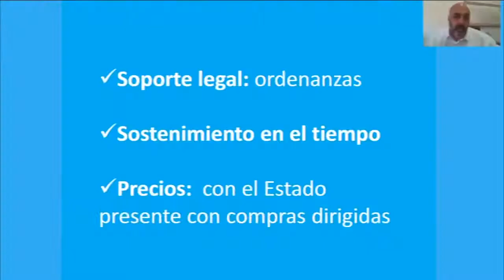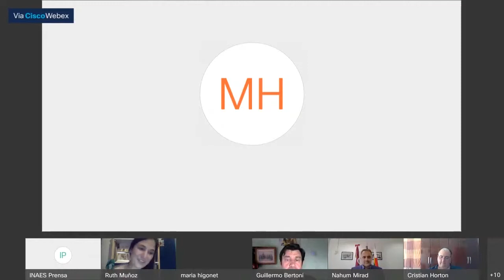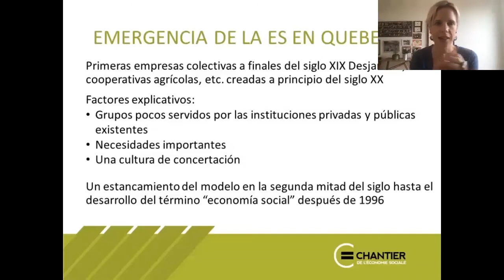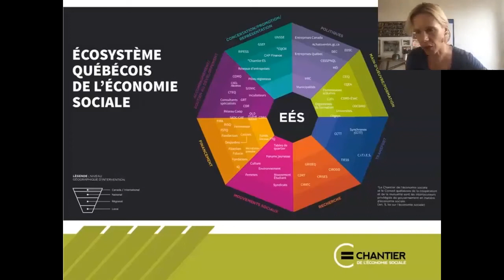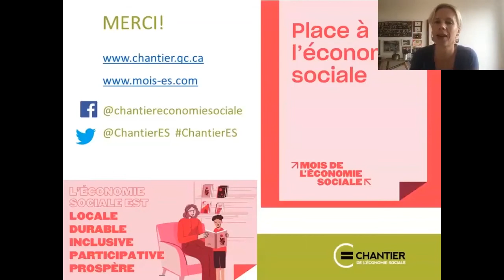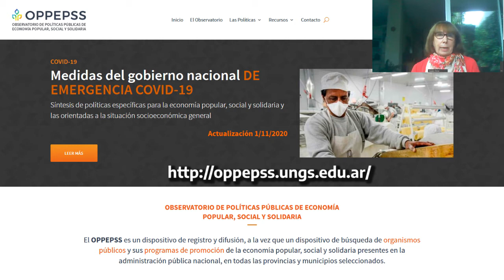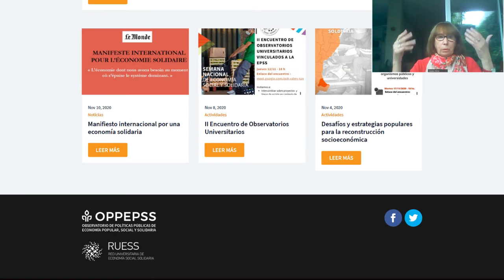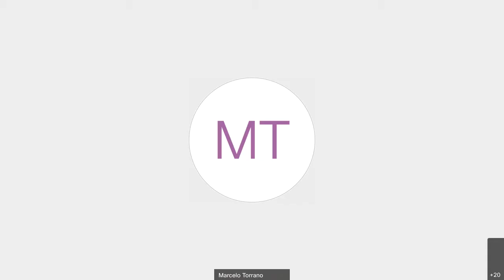Herramientas de la ESyS para el Desarrollo Local #16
Encuentro 16: La unión hace la fuerza: la articulación de redes y agendas desde los territorios para fortalecer la Economía Social y Solidaria